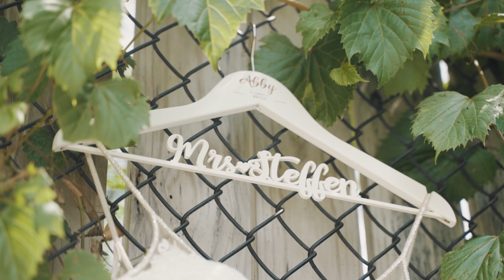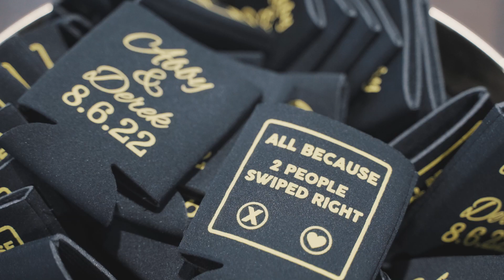Wedding at the Blank Park Zoo | Des Moines Iowa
The Steffens were so great to work with, what a memorable day!